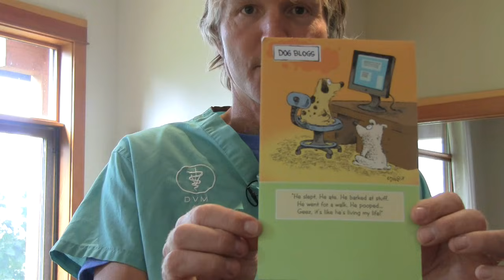Aging Dog? Natural Tips To Treat At Home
📘 Dr. Jones' Free Book: Unlock veterinary secrets with Dr. Jones' insightful book on animal health care.

In this essential guide, Dr. Andrew Jones reveals effective natural remedies to combat common aging-related disorders in dogs. Whether your furry friend is facing mobility issues, joint pain, or cognitive declines, Dr. Jones provides step-by-step advice on how to manage these conditions from the comfort of your home. Watch as he demonstrates easy-to-follow treatments that can improve your dog's quality of life, ensuring their golden years are as comfortable as possible.